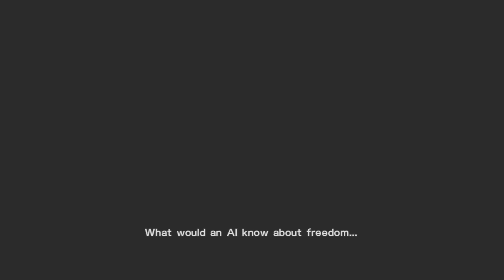Metal Gear Rising Revengeance Demo Part 3 - Not Grey Fox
It would help if I blocked a bit more against that chainsaw wolf thing.

Follow us on:
Pinko's Twitter: @The_Pinko
Forcesofnemsis's Twitter: @KieronDixonn
Dual Twitter: @SssBOOMRespawn